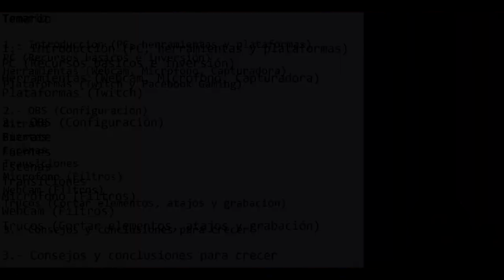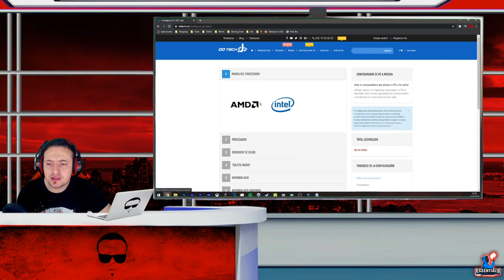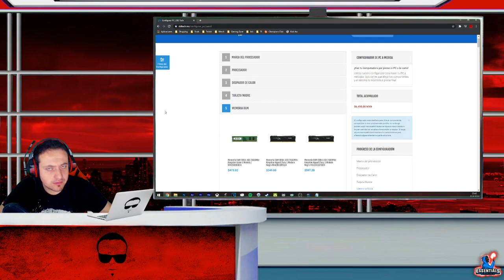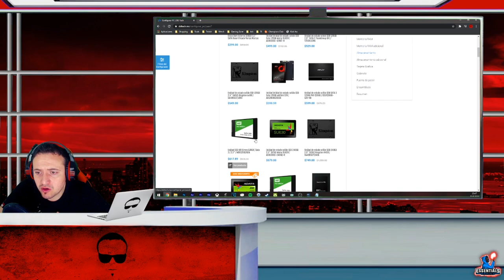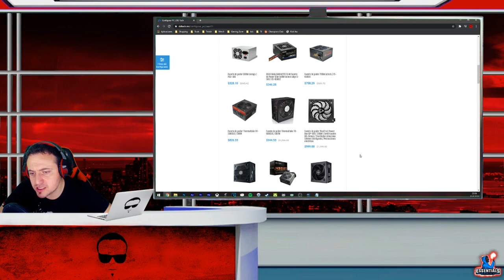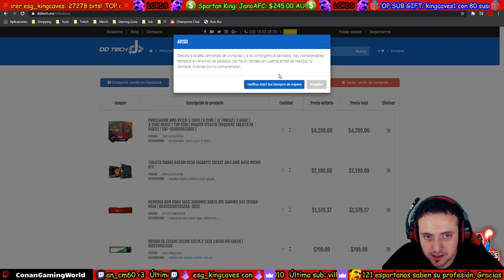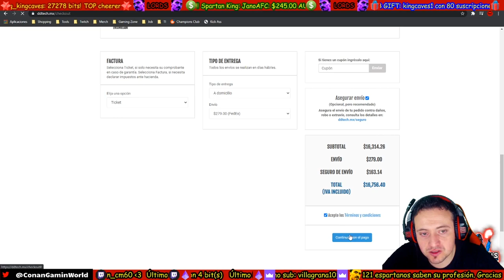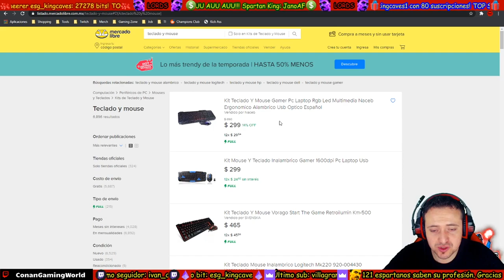✅Como ser Streamer desde 0 | Introducción y PC | Episodio 1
👍Ven, aprende y diviertete con nostros en Twitch